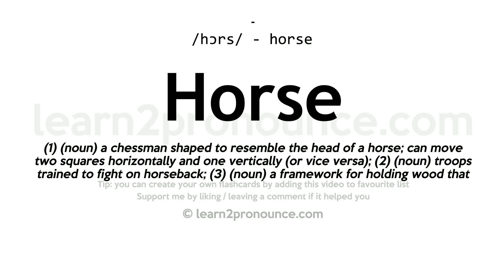Pronunciation of Horse | Definition of Horse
Horse pronunciation | How to pronounce Horse in English?
/hɔːrs/
Meaning of Horse | What is Horse?
(1) (n.) A hoofed quadruped of the genus Equus; especially, the domestic horse (E. caballus), which was domesticated in Egypt and Asia at a very early period. It has six broad molars, on each side of each jaw, with six incisors, and two canine teeth, both above and below. The mares usually have the canine teeth rudimentary or wanting. The horse differs from the true asses, in having a long, flowing mane, and the tail bushy to the base. Unlike the asses it has callosities, or chestnuts, on all its legs. The horse excels in strength, speed, docility, courage, and nobleness of character, and is used for drawing, carrying, bearing a rider, and like purposes. (2) (n.) The male of the genus horse, in distinction from the female or male; usually, a castrated male. (3) (n.) Mounted soldiery; cavalry; `-`- used without the plural termination; as, a regiment of horse; `-`- distinguished from foot. (4) (n.) A frame with legs, used to support something; as, a clotheshorse, a sawhorse, etc. (5) (n.) A frame of timber, shaped like a horse, on which soldiers were made to ride for punishment. (6) (n.) Anything, actual or figurative, on which one rides as on a horse; a hobby. (7) (n.) A mass of earthy matter, or rock of the same character as the wall rock, occurring in the course of a vein, as of coal or ore; hence, to take horse `-`- said of a vein `-`- is to divide into branches for a distance. (8) (n.) See Footrope, a. (9) (a.) A breastband for a leadsman. (10) (a.) An iron bar for a sheet traveler to slide upon. (11) (a.) A jackstay. (12) (v. t.) To provide with a horse, or with horses; to mount on, or as on, a horse. (13) (v. t.) To sit astride of; to bestride. (14) (v. t.) To cover, as a mare; `-`- said of the male. (15) (v. t.) To take or carry on the back; as, the keeper, horsing a deer. (16) (v. t.) To place on the back of another, or on a wooden horse, etc., to be flogged; to subject to such punishment. (17) (v. i.) To get on horseback.
What is Horse | Horse meaning and definition?